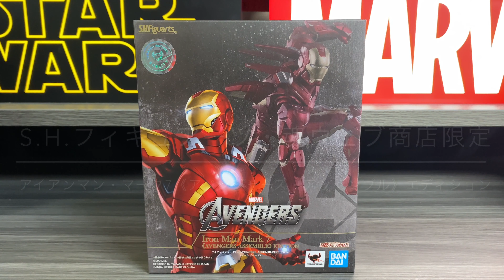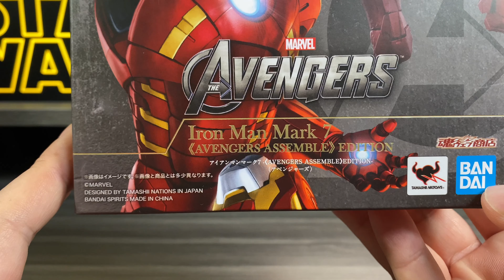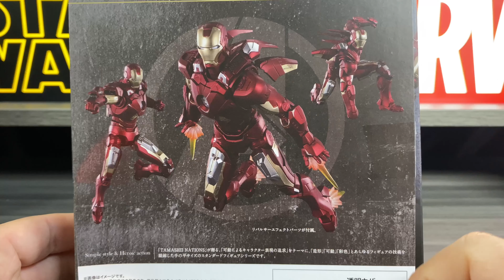【アベンジャース】アイアンマン・マーク7 《アベンジャーズ・アッセンブル》エディション shフィギュアーツ レビュー「ゴージャス塗装と、グンバツ可動で空の覇者となれ‼️」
🗣（トニーヘッド付けてー）

「Jzホビーベース🤖」の

🗣仲田隼人の
誰でも学べるオンライン声優レッスン
「ボイスアクターズスクールDROP🍬 」HPはここから↙️

ゆっくりですが随時、字幕をつけていきますので、字幕表示を利用してもらうと大変見やすいです。

【アベンジャーズ・インフィニティウォー】 MAFEX キャプテンアメリカ 　レビュー「我が家に神がやってきた❗️あまりのクオリティに感動、こいつは間違いなく買いっっ‼️」

ZD Toys 中動玩具　アイアンマンマーク3 有名メーカー比較レビュー「ZD Toysってなんじゃらほい？うん、こいつはやべぇ代物だ！」

マンダロリアン　SHフィギュアーツ ベスカー・ノーマル、フィギュアーツ徹底比較‼︎「2体そろえて、待望のシーズン2開始❗️で大盛り上がりのパーフェクト・マンドーが爆誕‼️」

鬼滅の刃　冨岡義勇 ねんどろいど レビュー「嫌いになれない！冨岡パイセンがちっちゃくてもカッコ良過ぎる🙀」

ネカ　ターミネーター2 アルティメットシリーズ　T-800「待たせたな、ベイビー❗️こいつは高クオリティの傑作フィギュアだ」

【ゴーストバスターズ・アフターライフ】　エクトワン「錆びた分だけ味になる❗️このボロボロ具合がたまらないっ‼️」

（酒のお供に🍺）